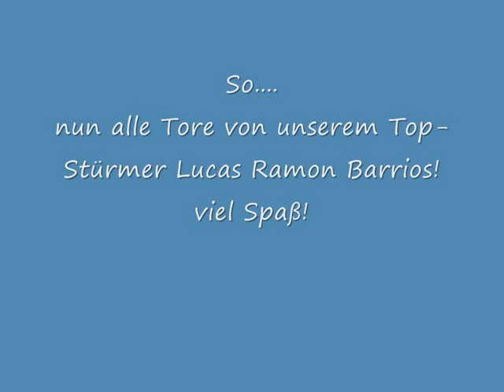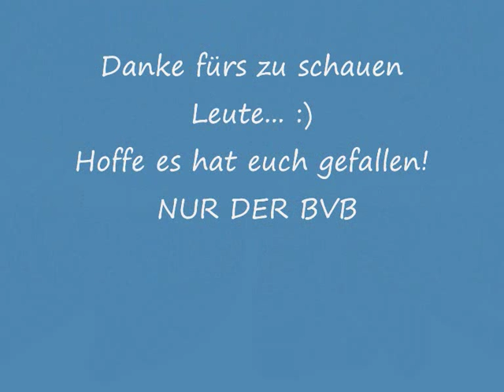Lucas Barrios - Seine 11 BL Tore (bis jetzt^^...)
Alle 11 BL Tore von Lucas Ramon Barrios Arioli